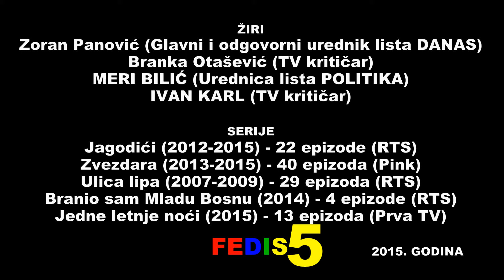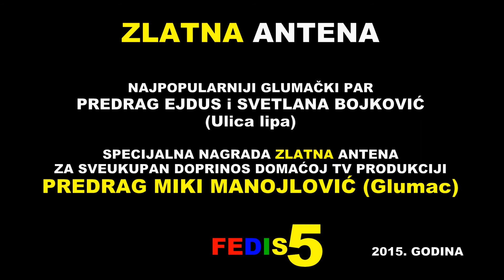Festival drama i serija || FEDIS 5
Autor/Author/Auteur: Medeni Film